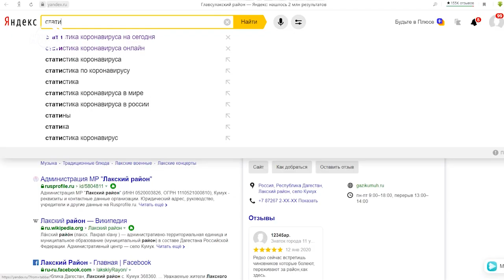Минздрав России обеспокоен ситуацией с распространением инфекции в Дагестане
Минздрав России обеспокоен ситуацией с распространением новой коронавирусной инфекции в Дагестане. Об этом заявил глава министерства Михаил Мурашко на заседании президиума фракции «Единая Россия».

Он отметил, что регион вызывает «дополнительные опасения по оказанию медицинской помощи и стабилизации ситуации». Чиновник отметил, что на данный момент специалисты федерального Минздрава совместно с представителями Роспотребнадзора работают на месте.

По последним данным, Дагестан занимает пятое место среди регионов России по числу заразившихся коронавирусом. Сейчас в республике, по официальным данным,  зафиксировано 2 468 случаев заражения, 17 умерли. Однако, по информации общественников и  представителей неправительственных организаций, эти цифры намного выше.